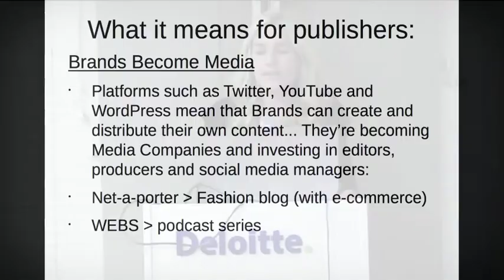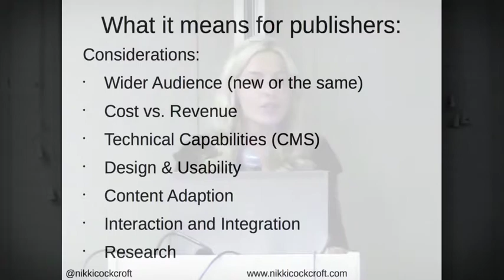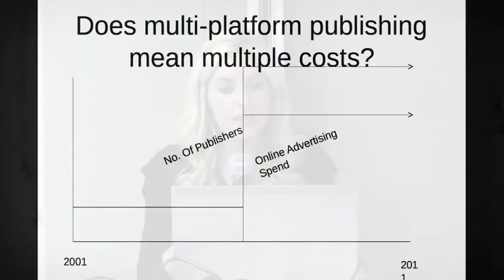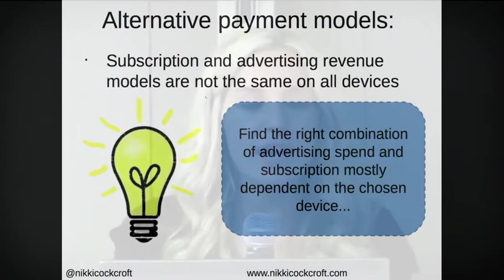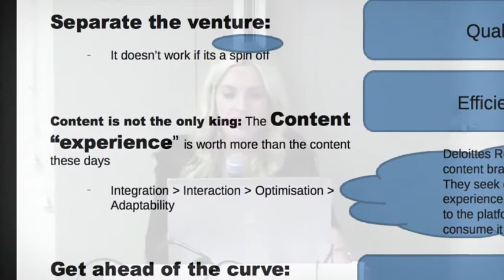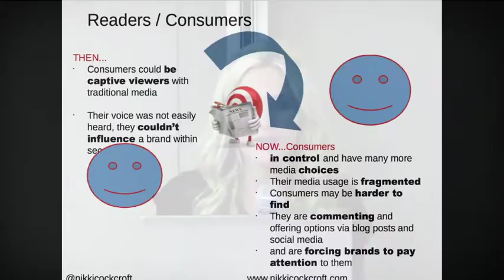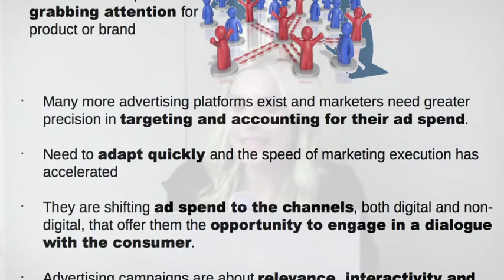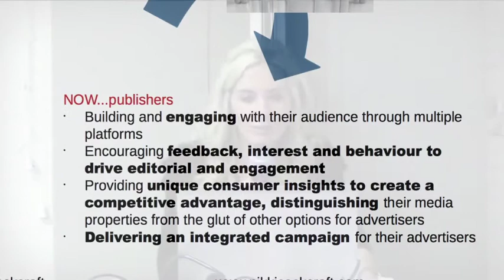Heavy Chef Events: The New Media Ecosystem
Nikki Cockcroft, head of the auspicious digital division over at Woolworths, recounted her experience in the brave new world of the 'New Media Ecosystem'.

Heavy Chef
Events. Media. Tours.